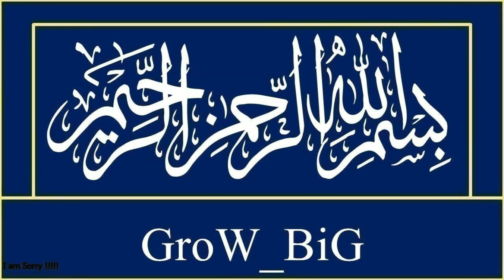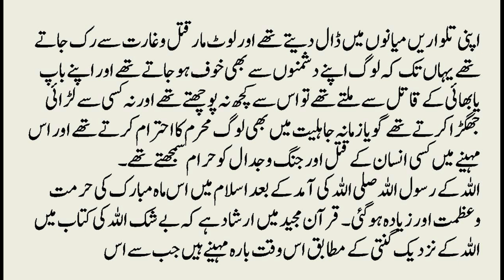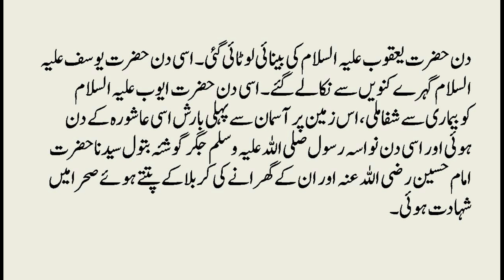Muharram Ul Haram ki Ahmiyat aor Fazeelat ||ماہ محرم الحرام کی فضیلت واہمیت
HI
اسلامی سال کاپہلا مہینہ
پارٹ-1
قمری سال
محرم الحرام
کابابرکت مقدس مہینہ ہے
عزت واحترام
اپنی تلواریں میانوں میں ڈال دیتے
لوٹ مارقتل وغارت سے رک جاتے
قتل اور جنگ وجدال کوحرام سمجھتے
اللہ کے رسول اللہ صلی اللہ کی آمد کے بعد
بعد اسلام میں اس ماہ مبارک کی حرمت وعظمت اور زیادہ ہوگئی